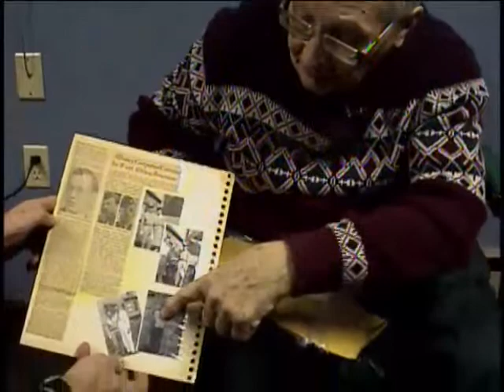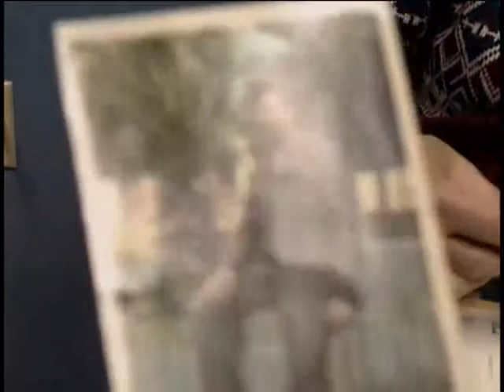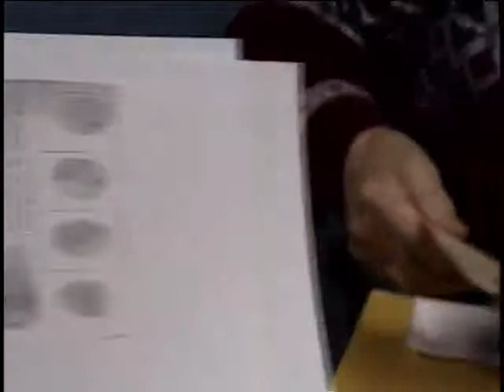Donald G. Hauprich, Technical Sergeant, US Army, World War Two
Technical Sergeant Donald G. Hauprich
DOB: 10 February 1924
Hometown: Albany, NY
Place of Birth: Albany, NY
United States. Army. Engineer Utilities Detachment, 1084th
Service injury: Yes
11/21/2002
Saratoga Springs, NY
Gasoline explosion
Interesting newspaper story on shoe shinning.
Hauprich, Donald G.
Egypt
Dakar, West Africa
Much archival material
Transcription available at: dmna.ny.gov/historic/veterans/transcriptions/Hauprich_Donald_G.pdf
Transcribed by Mary Reilly